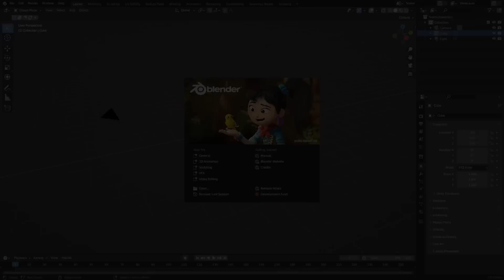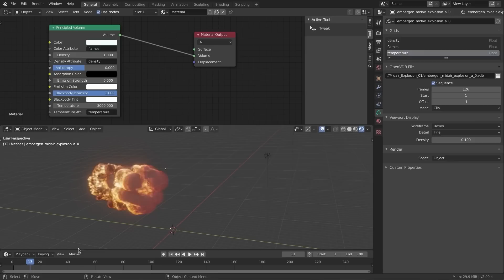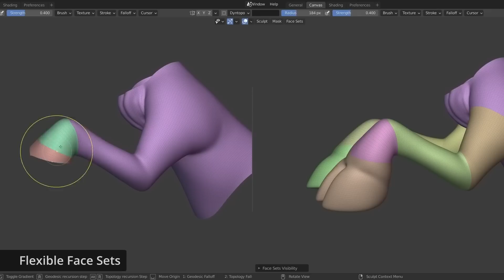Blender 4 Release Schedule is Here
Blender 4 is one of the most highly anticipated releases in the world of 3D , and for good reason! Let's find out more about 2023 Blender expected releases in this video.

⍟Modeling:
Kit Ops 2 Pro

⍟Architecture/Rendering
CityBuilder 3D

⍟Vegetation
scatter

⍟Materials/Texturing
Decalmachine

⍟ Cloth Simulation:
Simply Cloth

⍟UV unwrapping
Zen Uv

⍟Rigging&Animation:
Human Generator

⍟Sculpting
Sculpt+Paint Wheel

⍟Retopology
Retopoflow

⍟Ready Vehicles
Car Transportation